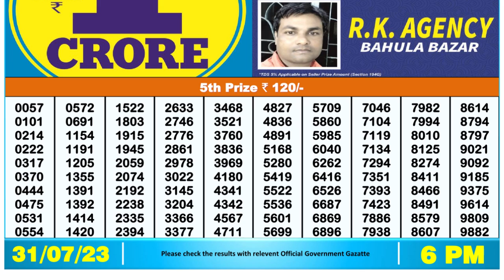🔴Dear Lottery Sambad Live 6pm today 31.07.23 Nagaland State Lottery Result